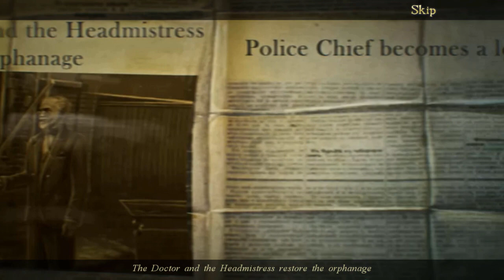Let's Play - Grim Facade 7 - Monsters in Disguise - Bonus Chapter Full Walkthrough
A recent string of murders has been terrifying locals. The authorities thought they caught the real Bloody Stanley, but some new murders have them stumped. Could it be a copycat killer, or is the masked murderer still out there? It's up to you to solve the case. Will you find the killer before it's too late, or will you be the next victim?

Available from:
Bigfish Games: